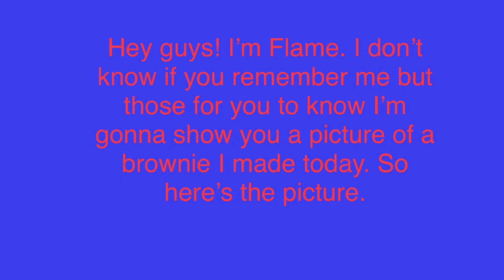My picture of brownie (Not wanting to spoil the brownie scene in my video)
In this video. You seek out a picture of a brownie I have.

What videos should we make?

Please don’t steal my videos unless if you get permission.